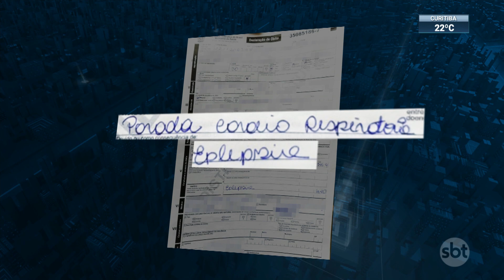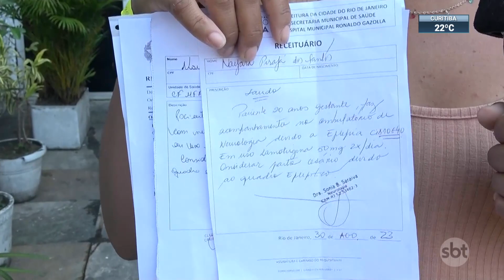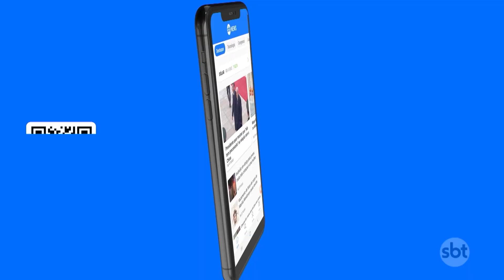Grávida morre durante parto em maternidade pública do Rio de Janeiro | SBT Brasil (13/11/23)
A polícia civil investiga a morte de uma gravida de vinte ano que morreu durante o parto em uma maternidade pública do Rio de Janeiro, familiares dizem que a médica ignorou recomendação cesariana